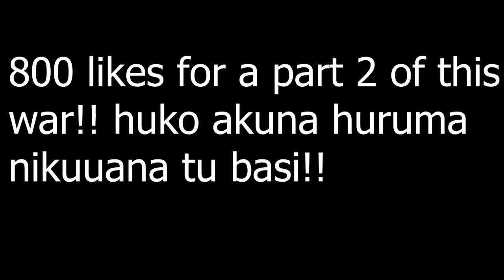SLAVERY FIFA IN KENYA!! | SWAHILI VS BASHTUBE!!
800LIKES FOR PART 2
TODAY WE GO BACK TO OUR ROOTS LOL!!

1.Go to mpesa, lipa na mpesa
2.pay Bill
3.Enter business no. 985050
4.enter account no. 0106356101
5.enter amount.
6.enter mpesa pin.

EPIC GAMES:swahili_gamer26
PS4 ACCOUNT:ATHMULLER HERMISS